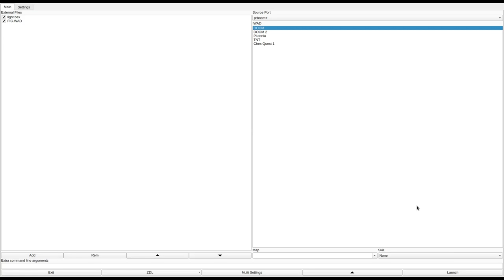DOOM 1 - FIG.WAD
added to the "Hall of Shame" for being totally pointless. there's also no exit. you're just stuck in limbo while shotgunners slowly trickle into the teleporter.
called "fig.wad" in the /idgames FTP.
created by Tanner McCarron on June 10th, 1996.
from the .txt file included with the WAD:
"Small game. Monsters feed in when they hear shooting. Rooms that are accessed only when floor drops."